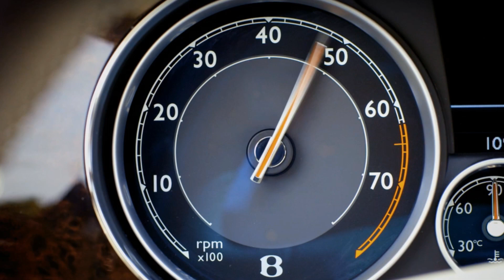Bentley Flying Spur Videos (Isolated Music)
Two clips I've recently scored for Bentley. This is the extended teaser, followed by the reveal of Bentley's new Flying Spur. An upper class luxury car with 625hp. This video shows the clips with only the music track for demonstration purposes.